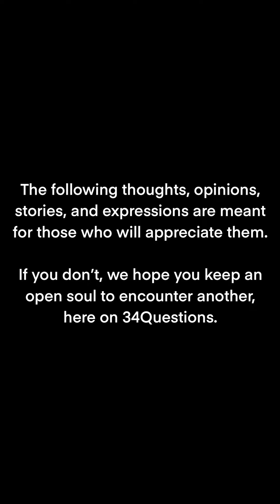34Questions with Jarrett Wilbraham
The 34Questions podcast challenges it’s guests to answer introspective questions. We intend to leave a memento for the future, revealing our personalities to our descendants.Reaching out, to show them from whom they are coming from.

The podcast also serves as a journal entry, a glimpse of the person you are. The past, to the person you will become.

Guests participate in a series of games which lead to facing the Wheel of Fate. Whichever number the wheel lands on, is the question that will be asked.

No two interviews are exactly alike, as no two people are.
Reach out, reach forward. As always, much love.
Looking forward to catching you on 34Questions.
Streaming + Socials: @34Questions
Linktr.ee/34Questions